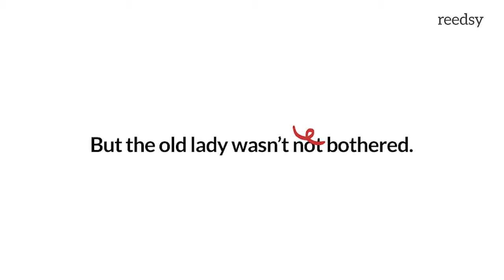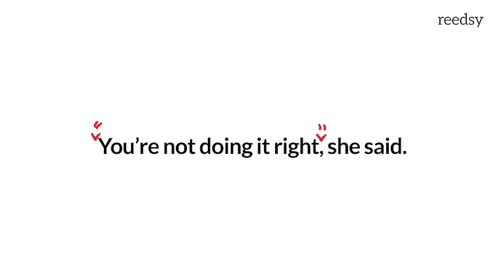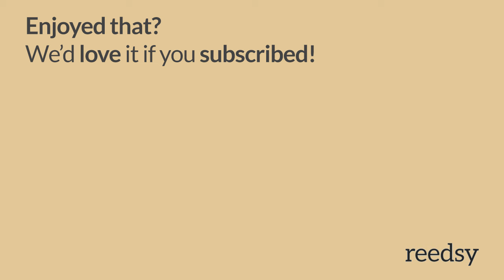12 Common Proofreading Marks and What They Mean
Ever wonder what the different proofreading marks are and what they mean? We've got you covered! In this video we'll walk you through the marks with examples, to make it simple to understand.